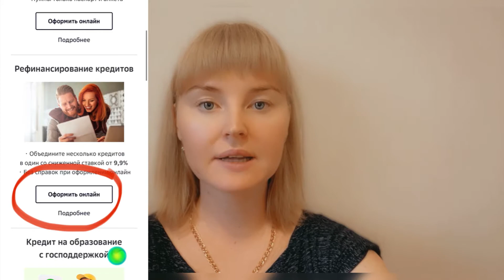Как объединить два кредита в один в Сбербанке